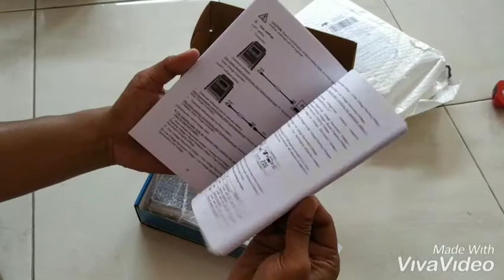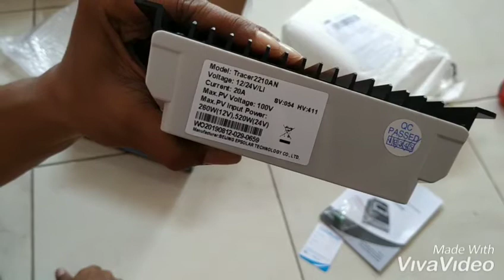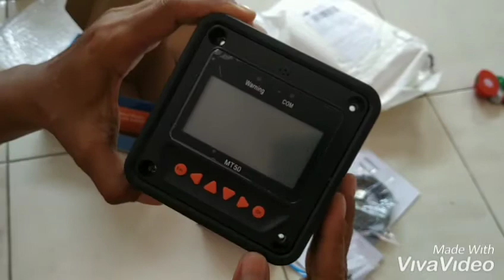unboxing epever tracer 2210AN solar charge controller 20a MPPT + remote meter MT50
unboxing epever tracer 20a + remote meter..